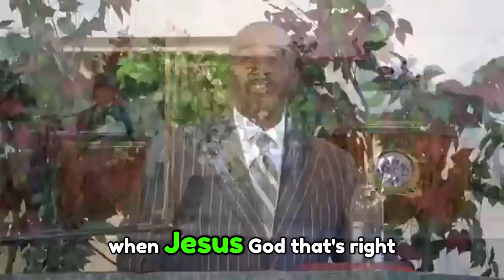What Happened at April 15, 2024? Pastor Gino Jennings Exposes Donald Trump